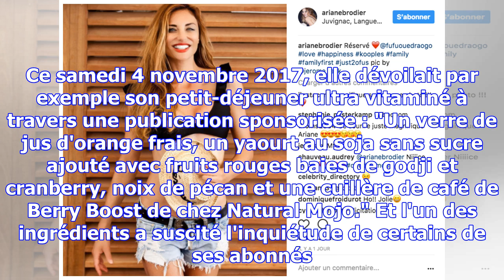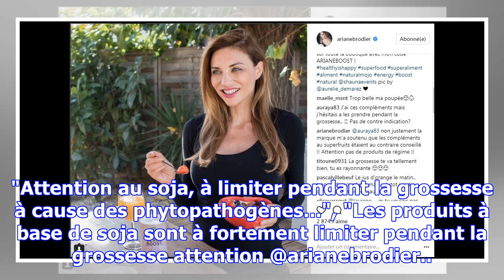Ariane brodier enceinte : la photo qui inquiète ses fans !